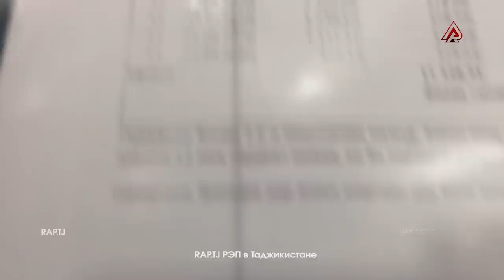Додихудо баъди Shon MC бо да BIGUSTATOR телефон харид (RAP.TJ)